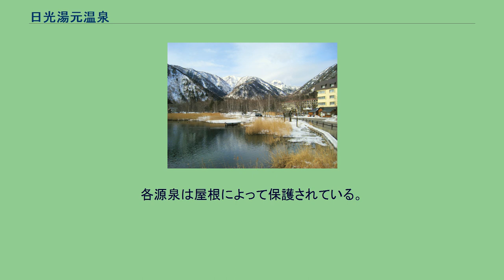日光湯元温泉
日光湯元温泉（にっこうゆもとおんせん）は、栃木県日光市奥日光の湯ノ湖畔、金精峠の麓にある温泉。
小林清親『日光湯元温泉』（1896年・明治29年） 788年（延暦7年）、四本龍寺（紫雲立寺）を建立した勝道によって発見されたのが発端という。
冬の寒さが厳しいため、昭和の初期までは主に夏だけの湯治場だった。
江戸時代文政年間に成立した「日光山志」（植田孟縉著）では日光湯元温泉を中禅寺温泉八湯（ちゅうぜんじおんせん はちゆ）と記しており、明治期に編纂され刊行された「古事類苑」ではこの書を引用し日光温泉（にっこうおんせん）としている。
「日光山志」によると、中禅寺温泉湯元は中禅寺別所の西北、赤沼原（現在の赤沼）を経て三里、日光神橋より六里のところ、湯ノ湖の近くにあった。
春に入っても風雪が激しく3月中は寒さが残り9月には前山が初雪となるため、毎年旧暦4月8日から同9月8日まで湯室を開いていたが、それでも白根山に残雪が残る期間は入浴する者も少なく、湯治シーズンは毎年5月末より6月頃からとなっていた。
日光町方により管理され、必要な物資食料は日光町方が背に担いで運搬していた。
三町から四町ほどの広さの平坦地・湯平（現在の湯元）には9軒の大きな湯屋があり、いずれも泉源のある東寄りの山際に並んで建てられており、ここから上州沼田に抜ける間道があった。
河原湯 ： 湯は非常に熱く、湖水の水位が高い時ほど熱く、低い時ほど温かい。
薬師湯 ： 眼病によい。
姥湯 ： 黒く苦味がある。
瀧湯 ： 非常に冷たい。
中湯 ： 熱い。
笹湯 ： 寒暑の湿疹（湿）をはらう。
御所湯 ： 第一金瘡に効く。
荒湯 ： 熱湯である。
自在湯 ： 混じり気が無い。
洪水の時など遣い水が不自由である時など、この湯でご飯を炊いても匂いがしない。
また1878年（明治11年）6月、イザベラ・バードは日光滞在中に当地を訪れて八島屋に宿泊し、自身の本国への手紙に湯元温泉の活況ぶりを記した。
それによると、湯元温泉は当時リウマチや頑固な皮膚病に効能のある温泉として有名で、大勢の湯治客によりごった返していた。
また宿屋は内外ともに清潔で畳は白く襖は軽く香気を放っており、宿泊客はお茶やお茶請けの菓子、凍った雪でもてなされていたという。
それ以外にバードは、湯元には密集した村落があったこと、村落の住宅は赤い柏槙材のきれいな住まいであったこと、住人は毎年10月10日に冬に備え住宅をむしろで包み翌年5月10日まで週交代の1人の当番を残して低地で暮らしていたこと、湯元の入口には露天風呂があったこと、村の浴場は4箇所あったこと、村の背後には四角い浴槽の大きな温泉があり湯温は華氏130度（摂氏54.4度）であったこと、冬は3メートルの積雪があったことなどを書き残している。
1954年（昭和29年）、湯元温泉は酸ヶ湯温泉および四万温泉とともに国民保養温泉地の第一号指定を受けた。
湯ノ平湿原にある源泉 湯ノ湖畔に約23軒のホテル・旅館があり、同じ日光市内にある鬼怒川温泉のような歓楽色は全くない。
湯には湯の花が浮かび、温泉街には温泉地ならではの硫黄臭が漂う。
温泉街の中央には足湯があり、無料で利用できる。
ところどころに廃業した旅館が残っている。
源泉地は温泉街のはずれの湯ノ平湿原にある。
各源泉は屋根によって保護されている。
ここの源泉は日光湯元の各旅館への配湯だけでなく、近くの光徳温泉や遠く離れた中禅寺温泉まで分湯されている。
源泉地の隣には日光山輪王寺別院の温泉寺がある。
これは8世紀に勝道が当温泉を発見した際に建立し、その後途絶えていたもので、現存する構造物は1973年（昭和48年）に輪王寺によって建てられたものである。
お寺にも温泉が引かれており、参拝客は男女別の共同浴場として利用できる。